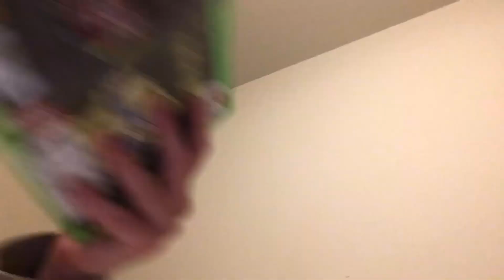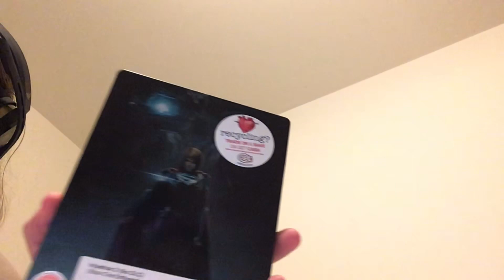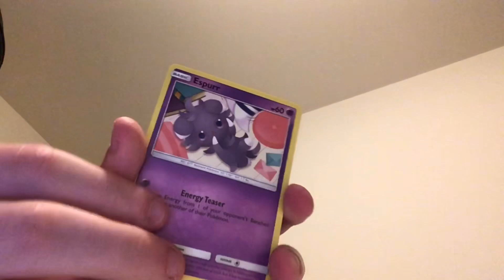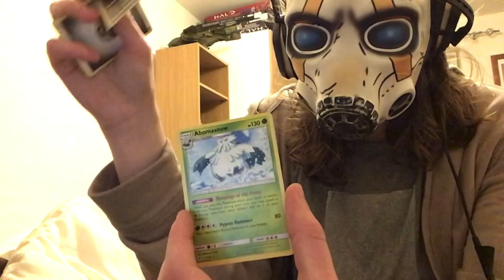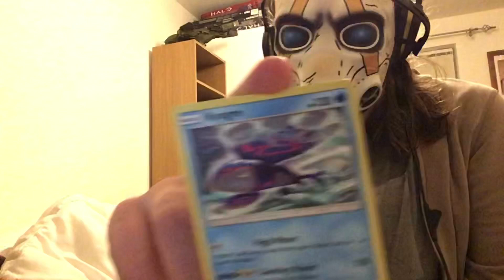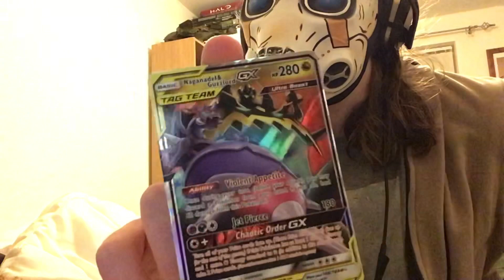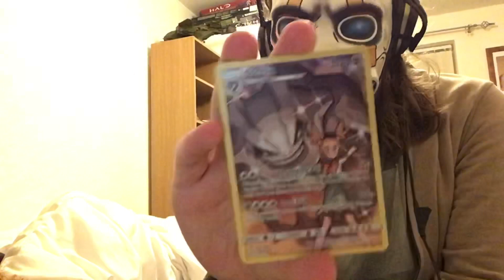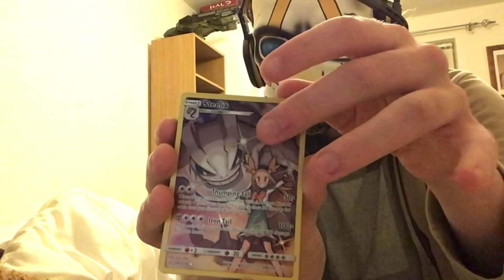Opening NEW Pokémon packs! *INSANE LUCK*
Can’t believe I actually pulled that! Enjoy the video.